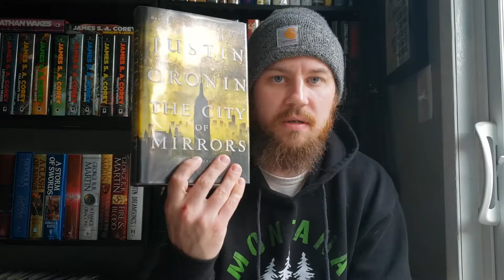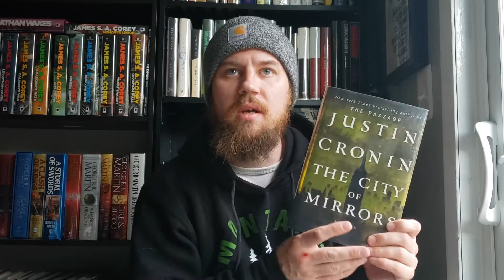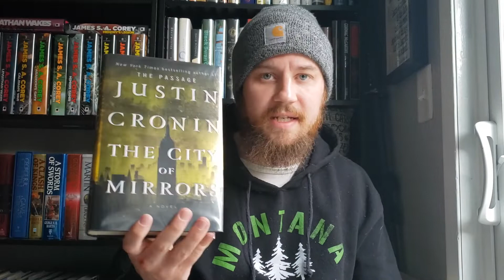The City of Mirrors by Justin Cronin. No spoiler review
I give my quick thoughts on the final book in Justin Cronin's The Passage trilogy, The City of Mirrors.